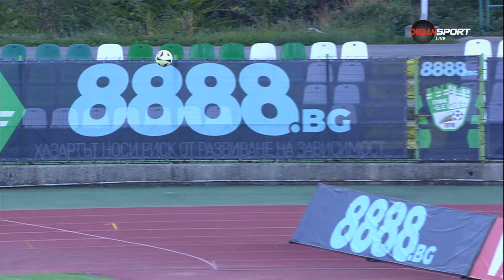Берое прегази Спартак Варна / Берое - Спартак Варна 3:0 /8 кръг, 2024-25 / efbet Лига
Берое постигна убедителна победа над Спартак Варна с 3:0 в мач от последния кръг на първенството. Домакините откриха резултата чрез Енцо Еспиноса, който се възползва от грешка в защитата на гостите. Исмаел Ферер удвои предимството, а Сантяго Годой оформи крайното 3:0 след нова грешка на Спартак. С тази победа Берое показа силна форма, докато Спартак ще трябва да подобри защитата си за бъдещите мачове.